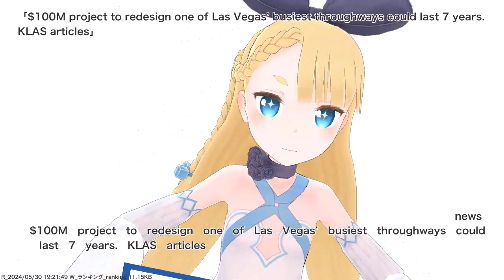$100M project to redesign one of Las Vegas’ busiest throughways could last 7 years. KLAS articles...